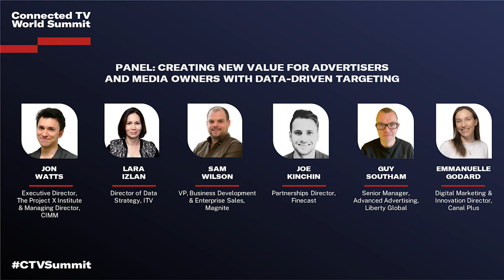Creating new value for advertisers and media owners with data driven targetting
This panel looks at how Pay TV operators, broadcasters and non-broadcaster streamers maximise the value of their audiences, harnessing rich first-party data (including registered user and viewing data) in a privacy-compliant manner to help advertisers influence their target consumers.

Discussions include:

   The potential to minimise waste for advertisers thanks to a better understanding of who is watching and the kind of consumer they are.

    How we can link advertising exposure to business outcomes like website visits or instore purchases, and how that helps campaign optimisation and investment justification.

    The opportunity to match media owner and advertiser data so audiences can be segmented beyond demographics and geography, like when finding high-value customers or avoiding existing customers, or seeking ‘lookalikes’ of existing customers.

    What media owners must get right in order to help marketers deliver one-to-one and one-to-few messaging.

    How we guarantee data security and consumer privacy.

    The impact of advanced data-driven advertising on the value of inventory, the potential to access new advertiser budgets and the overall relevance of TV to modern marketers